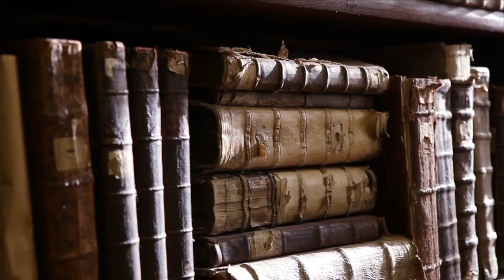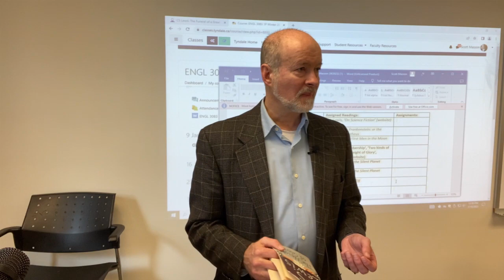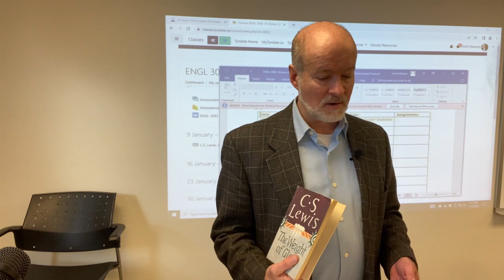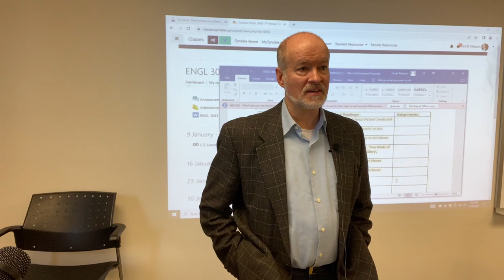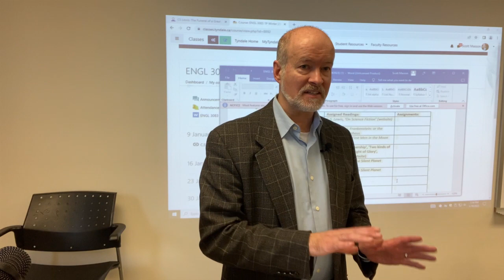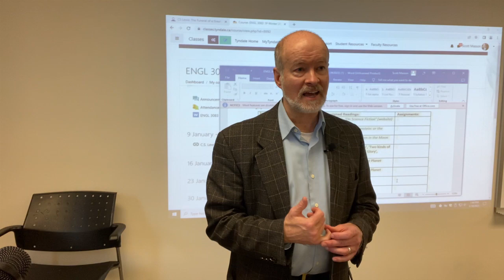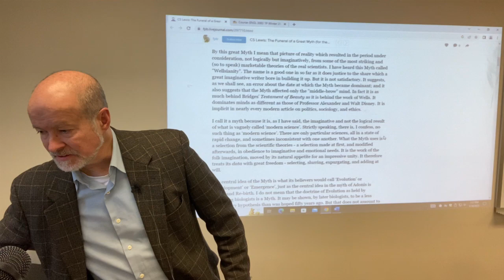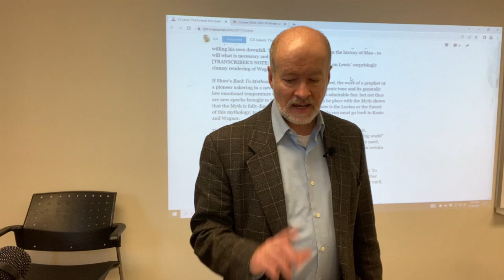C.S. Lewis, Selected Essays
This lecture surveys a series of C.S. Lewis's essays relevant to understand his approach to science fiction.  One of the keys to that approach is his essay 'Transposition', which I handle elsewhere, which counters the evolutionary presumptions of the imaginative framework of the figures he mentions in 'The Funeral of a Great Myth'.